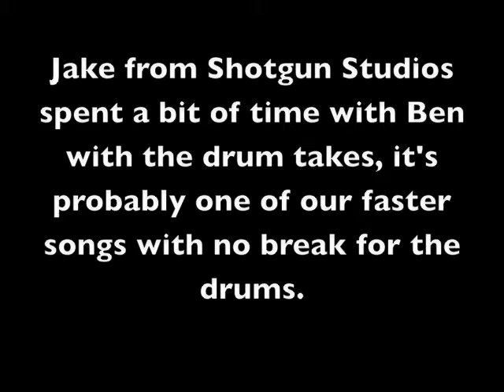Technical Symplicity demo footage.m4v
Technical Symplicity recording their next demo, 'Lights a Blinding' in a one night session.  Vocals to come later.  Much thanks to Jake at Shotgun Studios for his flexibility and patience.